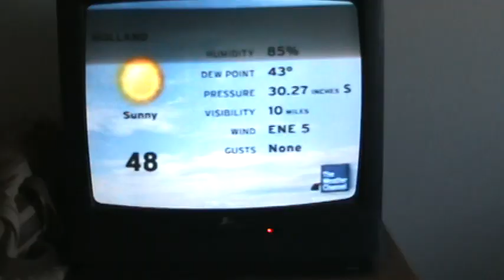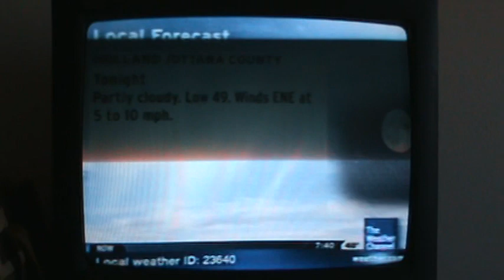TWC Local Forecast Holland, MI - 5/16/10 7:38 AM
IntelliStar 23640 from Charter Communications in Holland, MI.